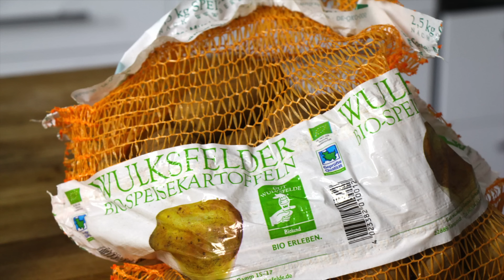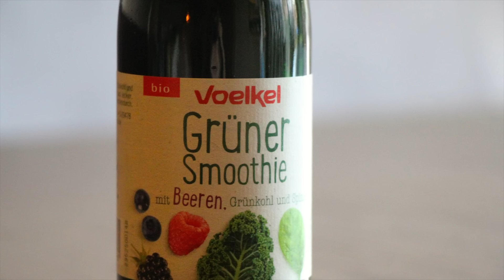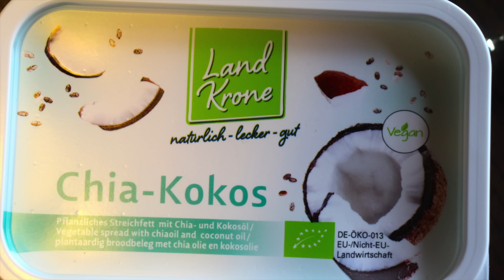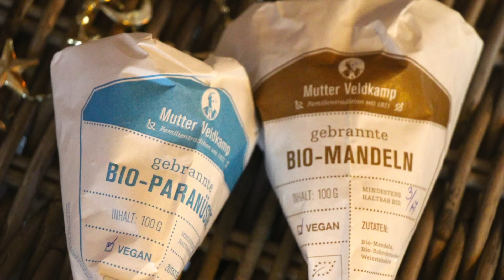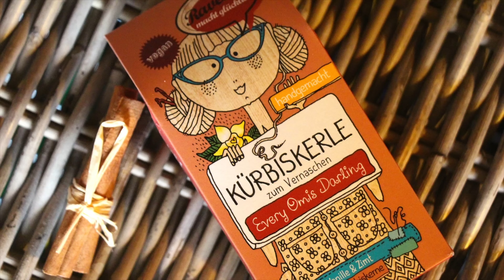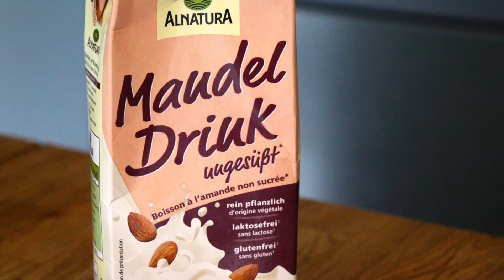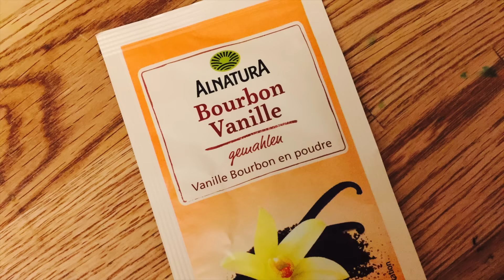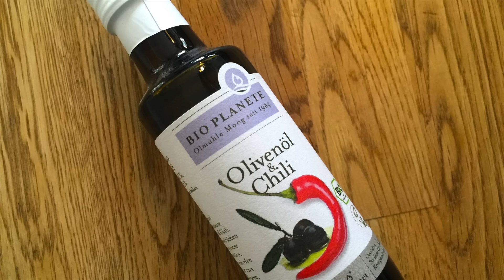Food-Haul / Lifestyle / LadyLandrand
Wir starten in die neue Woche mit einem Food-Haul ;)
Achtung - es wird LECKER.

Folgt mir:
LadyLandrand-Blog
Neuste Blogposts:
EINE FRAGE DER ÄHRE!

EIN TEAM WERDEN!
Mo, Mi, Fr, 13.30 Uhr

Ich trage im Video:
Wangen: Mineral Blush, "Plum Blossom 02", Lavera,
Lippen: "Maroon Kiss", Lavera 09
 Augen:  Kajal,  dark brown, Lavera + "Front row" Mascara, Lavera,
Make-Up: Liquid Foundation 01, Lavera + Loose Powder, Lavera +
Augenbrauen: Lily Lolo Eyebrow-Kit 01

Shirt: Grüne Erde
Happy Weekend

EIN TEAM WERDEN!

 Augen:  "Pedal to metal" Palette, Lily Lolo, Kajal,  dark brown, Lavera + "Front row" Mascara, Lavera,

Shirt: Armed Angels
Jacke: Vero Moda
Einen schönen Start in Eure Woche!